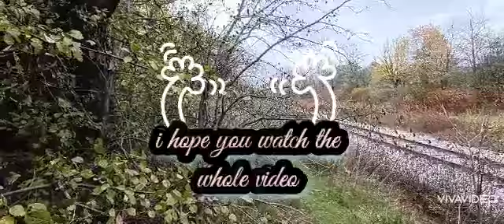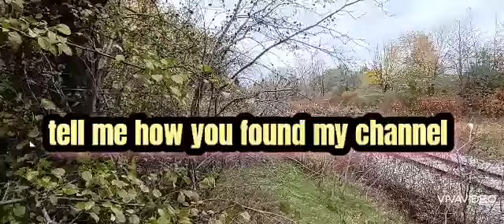Friday October 29 2021 a very early and kinda slow 568 today